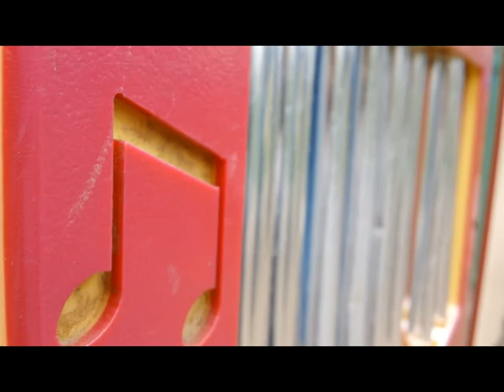"Up, Up, and Away" Kid Cudi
My cousins visited, so of course i filmed. Btw, i do not claim any of this music as my own. Thanks :)